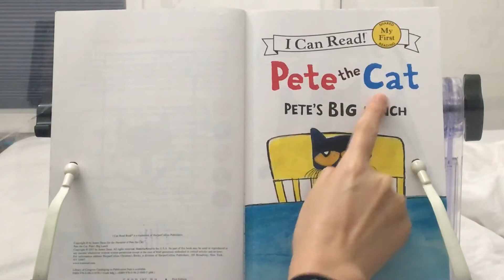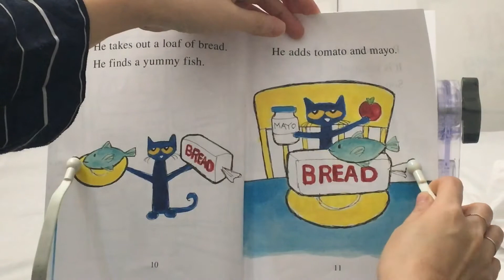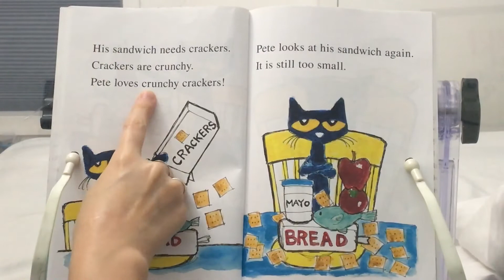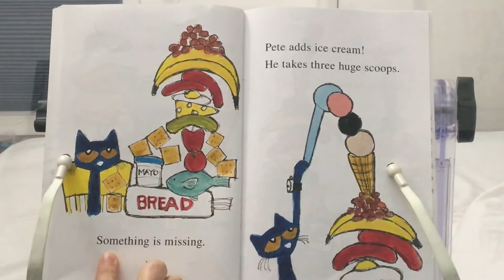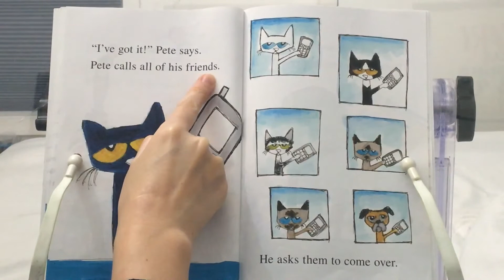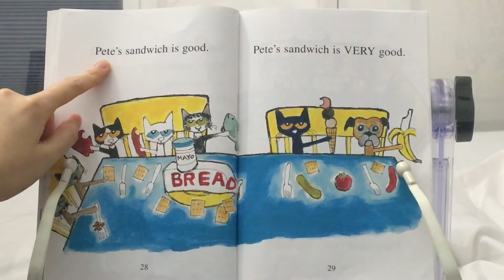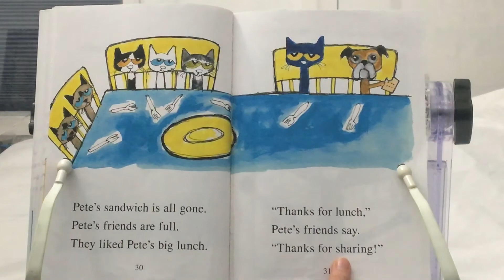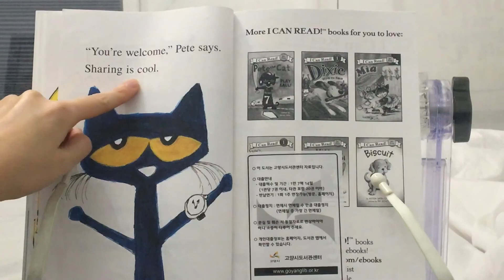I can read book! My first - Pete the cat pete’s big lunch